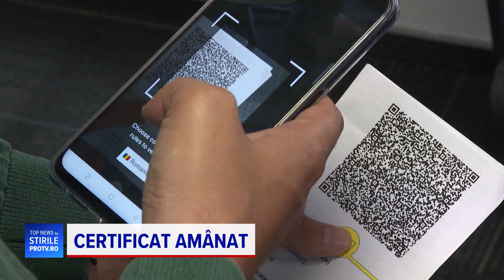TopNews 3 noiembrie 2021